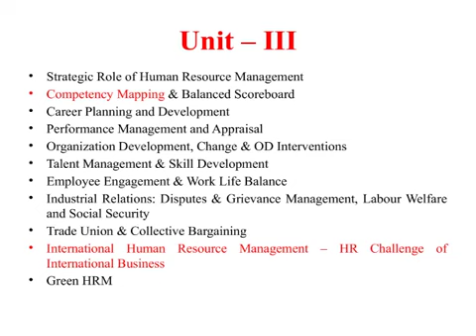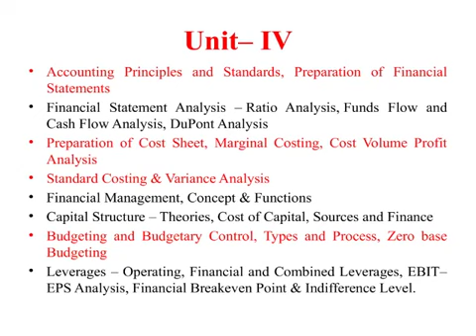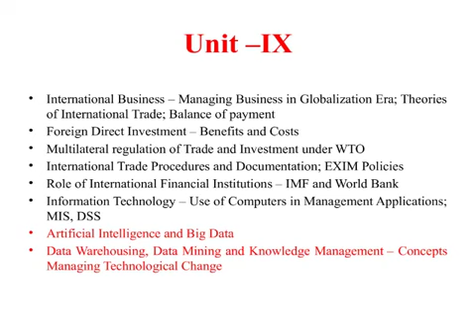NTA NET MANAGEMENT SYLLABUS